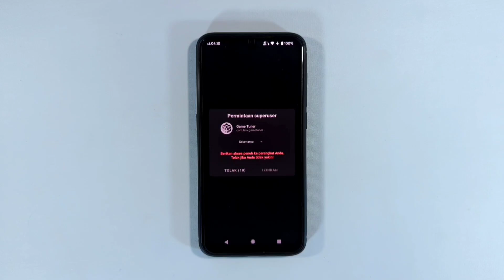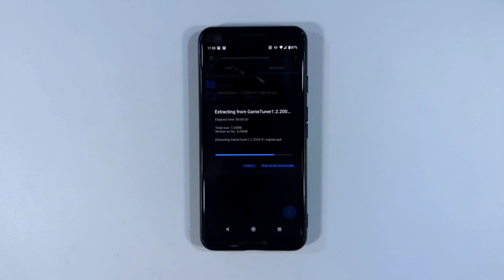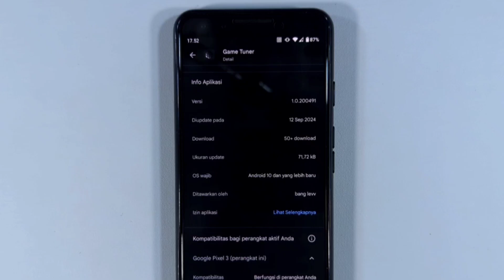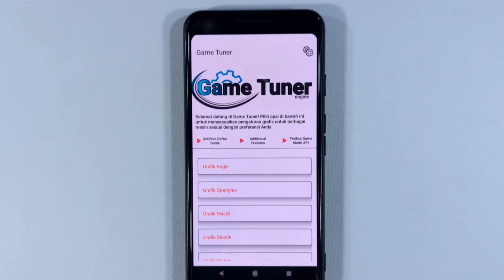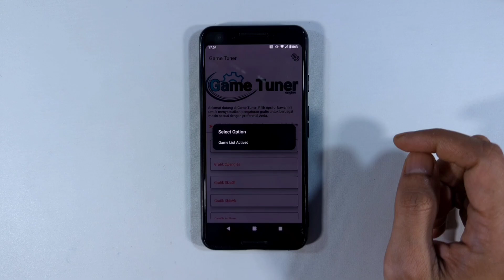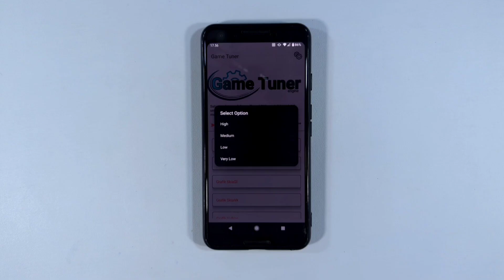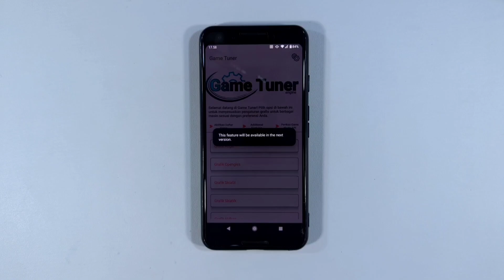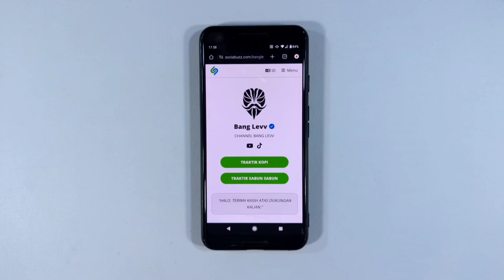Dikira Cuma Gimmick! Ternyata Game Tuner Bikin Kaget!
yang gak tau fitur Game Manager, Pasti nyangka Game tuner ini gimmick karena bisa di install di android non root. setelah di coba bingung.